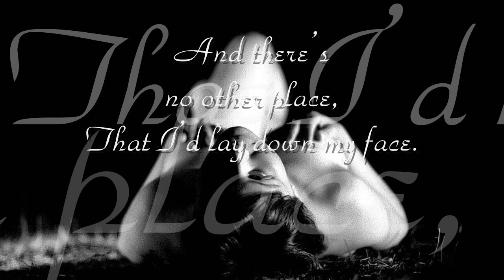dreaming my dreams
The Cranberries